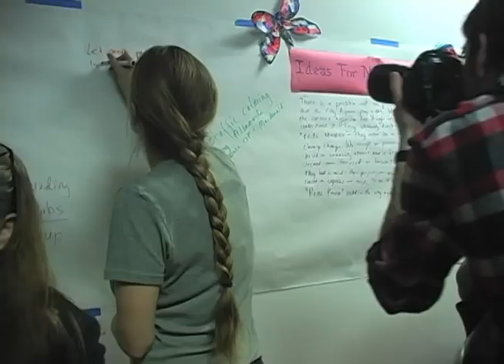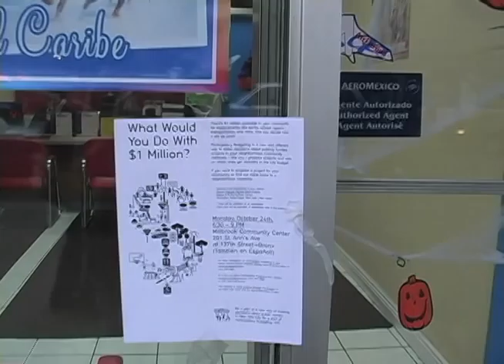Participatory Budgeting NYC Rap - "The People's Budget"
Video: International Studies Film Collective - Marymount Manhattan College